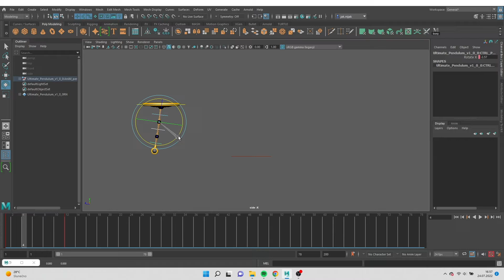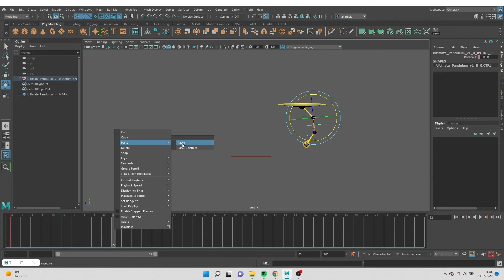Quick Pendulum Animation Tutorial For Beginners - Autodesk Maya | Part 2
Autodesk Maya beginner tutorial - Pendulum animation quick and easy.
Learn animation basics.
Download rig here: shorturl.at/eI037